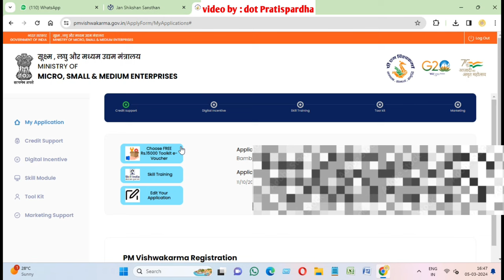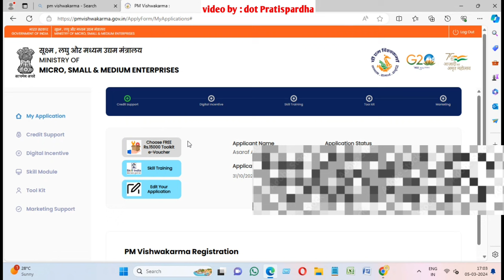pm vishwakarma toolkit apply problem | pm vishwakarma toolkit apply problem and solution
hey guys agar aap pradhan mantri vishwakarma yojana me 15000 ka toolkit e voucher apply nahin kar pa rahe hain to Is video me maine pm vishwakarma toolkit apply problem ka solution kaise milega iske bare me btaya hai, pm vishwakarma toolkit apply problem and solution dono iss video me aapko mil jayega.

Agar aapka toolkit e voucher ka Option gray colour ka ho gya hai select karne me problem aa rha hai to ye video aapke liye hai,

Topics Covered In this video:
- pm vishwakarma toolkit apply problem and solution
- pm vishwakarma yojana toolkit
- pm vishwakarma toolkit apply problem
- pm vishwakarma toolkit e voucher

➡Created By:
Shreeram Kushwaha